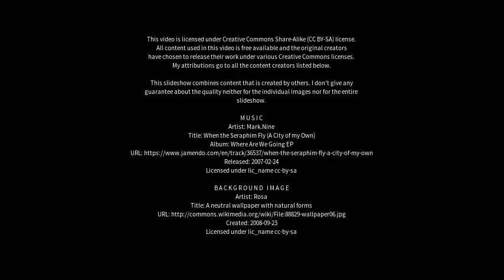Best places to visit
Best places to visit - Toomulla (Australia) Best places to visit - Slideshows from all over the world - City trips, nature pictures, etc.